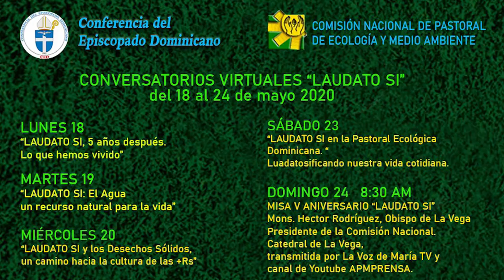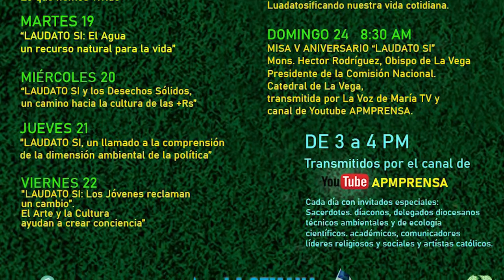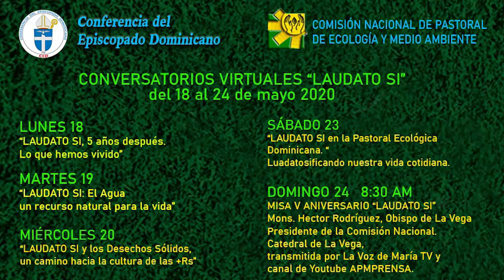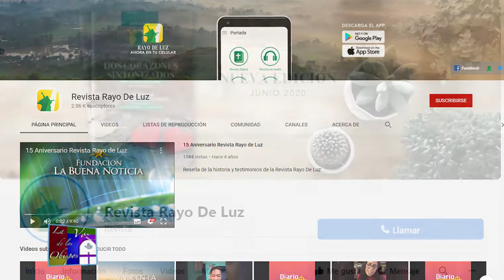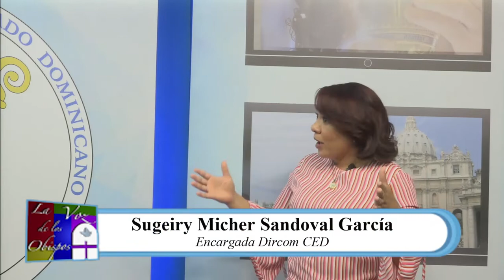La Voz de los Obispos - 24 de mayo 2020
Este fin de semana en La Voz de los Obispos Televisión entrevistamos a:

-Mons. Víctor Masalles, obispo de Baní, sobre su presencia en los medios digitales y la condición actual de la Diócesis ante la pandemia del coronavirus.

-Jovanny Kranwinkel, secretario ejecutivo de la Comisión Nacional de Pastoral de Ecología y Medio Ambiente, sobre la Semana Laudato Si.

-Rosangela Torres, gerente de mercadeo de la Fundación La Buena Noticia, sobre las acciones emprendidas por la fundación durante la pandemia del COVID-19.